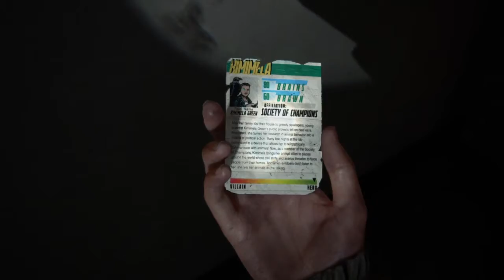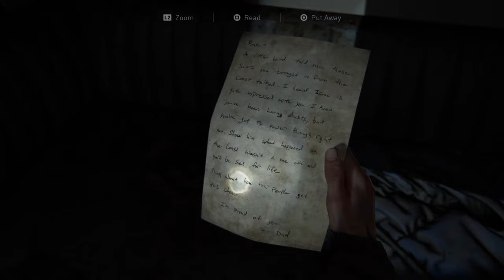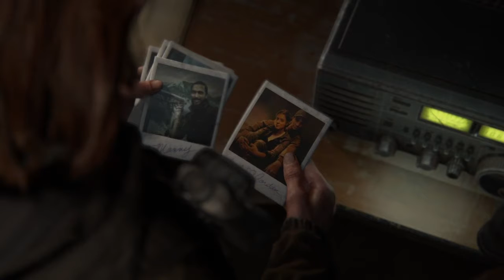The Last of Us Part II: Episode 17 That's All of Them